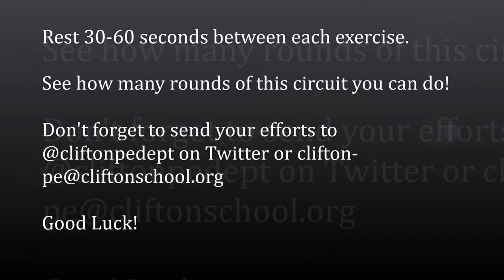Week 2 Sporting Challenge